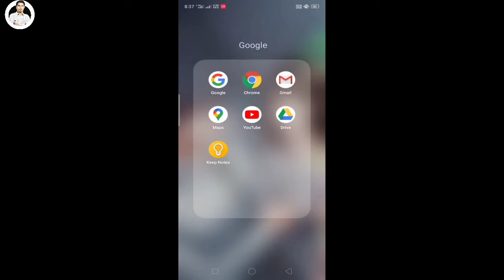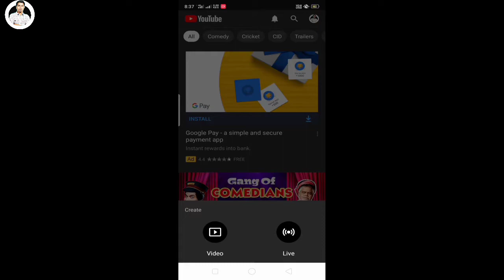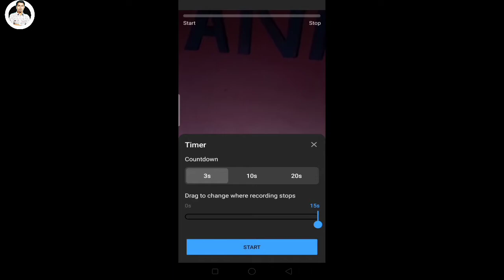How to make video on YouTube short? || You tube short me video kaise banaye?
🙏Hello friends welcome to my you tube channel on Technical Ankush.🙏

👉Dosto aaj ke video me maine aapko bataya hai ki aap you tube short me video kaise banayenge.

I'm on Instagram as @ankush_kumar_056. Install the app to follow my photos and videos.

My Gears:-
Main jisse video banata hoon:-
My mobile
My mic
My Tripod

how to make you tube short video
make you tube short video
how to create You Tube short video
you tube par short video kaise banaye
increase views by making you tube short video